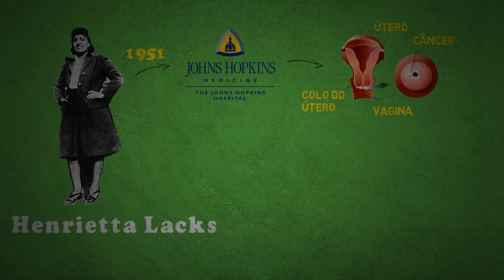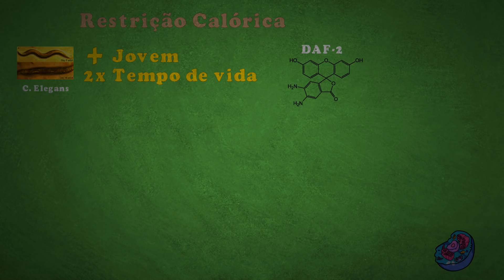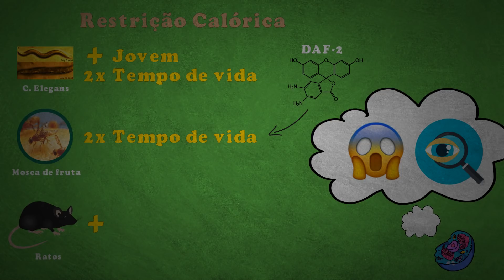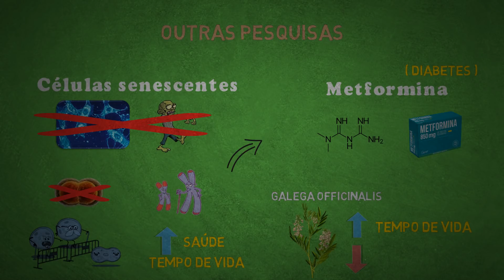Por Que Envelhecemos ? - Pesquisas e Reversão parte 2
Quer nos apoiar?

Ely Britto - Alquimia Interna Taoísta para Rejuvenescimento

Quer aprender a fazer animações como as nossas ?